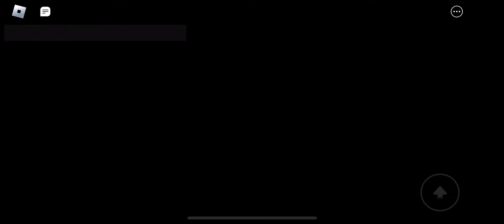Airplane 2. (STORY) Full Movie Halloween